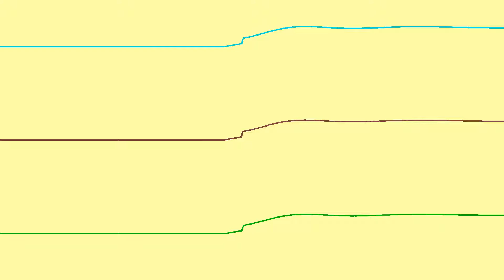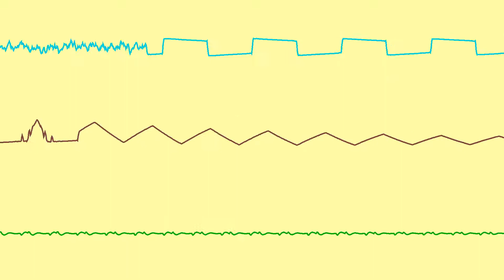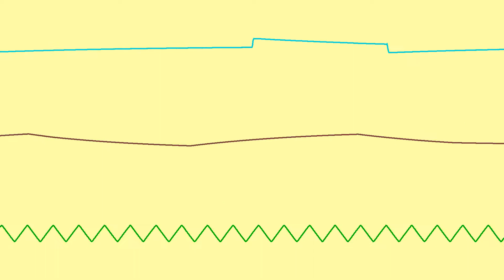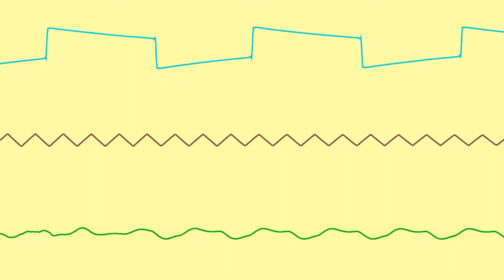COMMODORE C64 SID - LIBERATOR (PREV) - 1992 - ANDOR CSEH (DOS) / Oscilloscope View , Chiptune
Released 1992 by Triumwyrat

Visuals made with: OVGenerator by Zeinok
Mediaplayer: ACID64 Player
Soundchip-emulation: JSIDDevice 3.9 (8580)